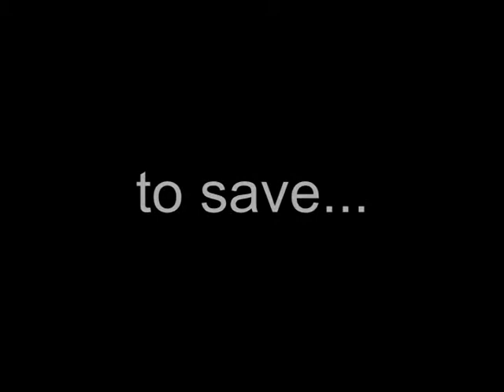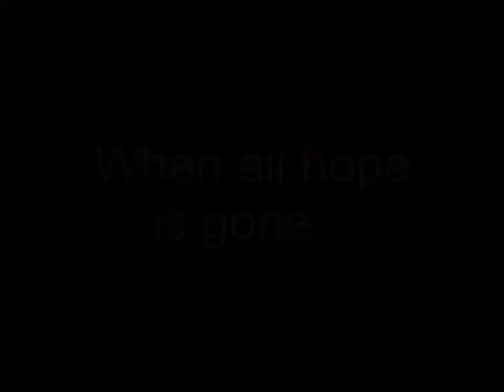Little Voices Trailer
LITTLE VOICES Trailer - A two time award winner.  Written and directed by Karl Rose.  A man loses his Son in an accident only to be taken hostage by an apparent serial child killer.  Does he have what it takes to stop the killing?  Psychological Thriller - 2010 - Teaser - 00:02:00